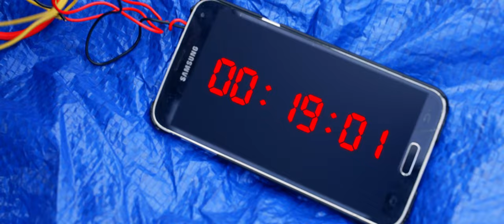If 2020 Was an Action Movie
What 2020 would look like in an Action movie.

Starring:
Eric M Simons
Caitlin Burt, @caitlinburt & @caitsly

Music
"Epic Chase Music"
Daniel H